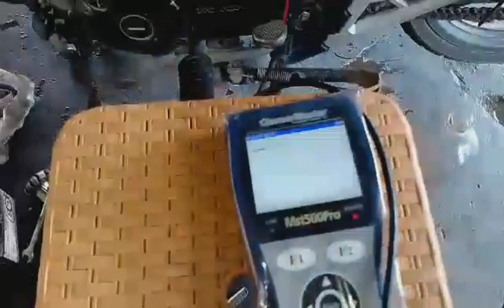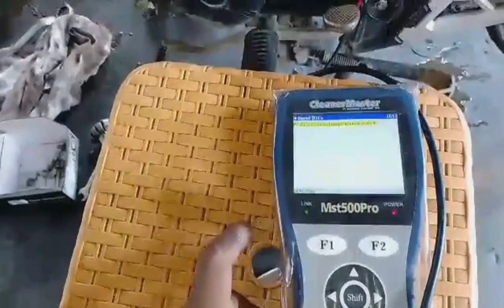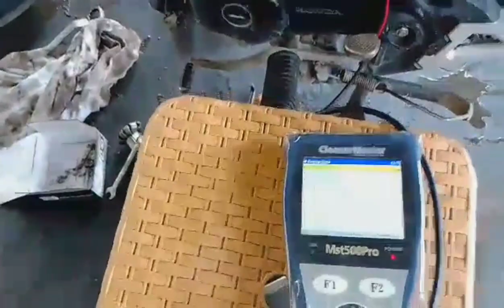BAKIT UMUUSOK ANG MOTOR MO? hardstart at palyado? ito ang dahilan... XRM125 Fi